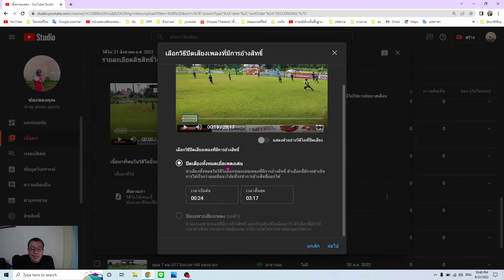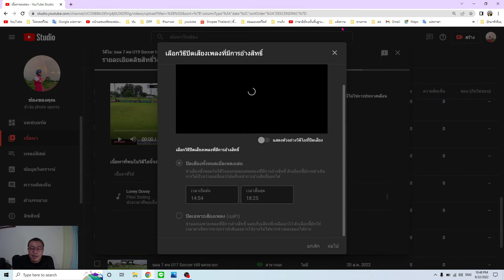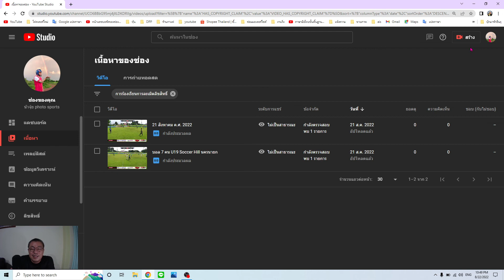การแก้ปัญหาถ่ายคลิปลง youtube แล้วติดลิขสิทธ์เพลง